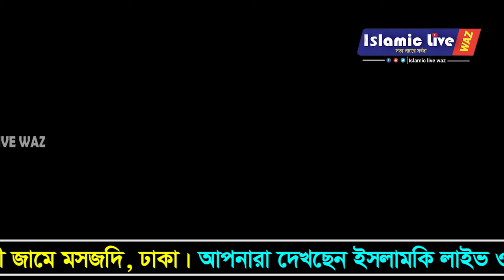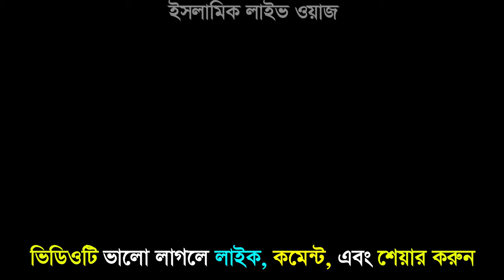হুজুর এক জানাজায় গিয়ে লাশ দেখে অঝোরে কেঁদে ফেলেছেন / মুফতি নজরুল ইসলাম কাসেমী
The channel iThe channel is a v⚠️ Warning ⚠️ This audio-vidio element is copyrighted content of Islamic live waz Any unauthorized publishing is strongly prohibited. Thank you for staying with us.
প্রিয় শায়েখ এর গুরুত্বপূর্ণ নসীহত/ l#মুফতী-নজরুল-ইসলাম-কাসেমী ইসলামিক_লাইভ_ওয়াজ /
মুফতি নজরুল ইসলাম কাসেমী